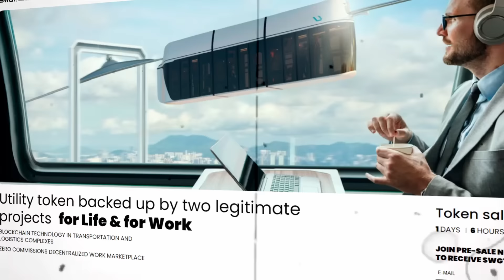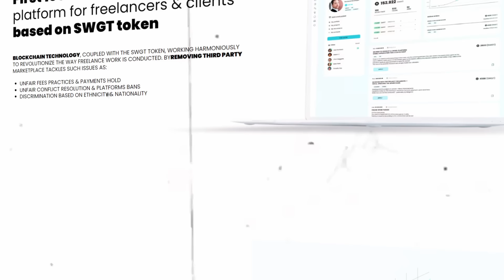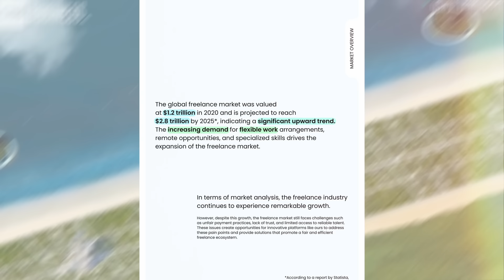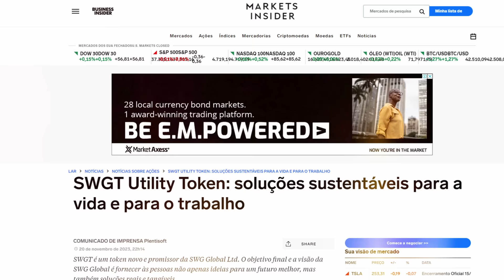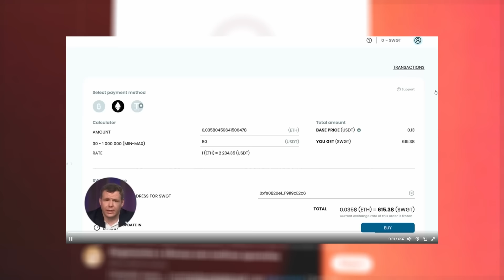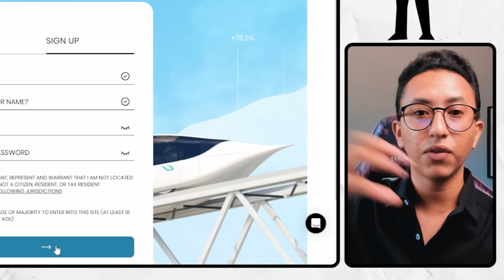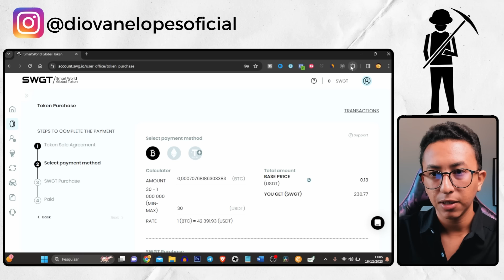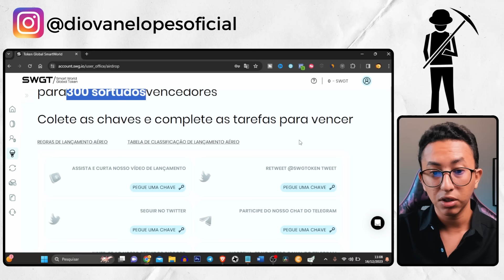SWGT Nova GEMA em PRÉ VENDA com Potencial de 100X (Investir no projeto antes de o listar🔥)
🚀 Você está pronto para explorar o universo de oportunidades com a SWGT? Neste vídeo, mergulhamos nas inovações e potencial de ganhos incríveis dessa nova gema no mundo das criptomoedas.

👁 Sobre este vídeo: Esse vídeo sobre o SWGT.

Descubra como a SmartWorld Global está revolucionando a tecnologia blockchain e infraestrutura em Dubai, tornando-se uma presença crucial no cenário internacional.

🌐 Conteúdo do Vídeo:

- Explore a visão da SWGT em conectar transporte, infraestrutura e mais através da blockchain.
- Conheça a primeira Marketplace Gamificada sem comissões e seus benefícios únicos.
- Desbrave o roadmap da SWG até 2027 e seus planos para projetos nos Emirados Árabes Unidos.
- Testemunhe a tecnologia inovadora da SWG em ação, com casos reais em Sharjah, UAE.
- Descubra os destaques da SWG em mídias respeitáveis como Bloomberg e eventos globais.

💼 SWGT Token e Utilidade:

- Saiba tudo sobre o token SWGT e como ele impulsiona o ecossistema da SWG.
- Entenda como o SWGT é utilizado em diversas aplicações, desde votação até pagamentos por serviços.

👥 Sobre a Equipe e Comunidade:

- Conheça a equipe por trás da SWG, com experiências notáveis.
- Descubra como a SWG interage com sua comunidade, realizando AMA sessions e eventos especiais.

💰 Detalhes da Pré-Venda:

- Informações essenciais sobre a pré-venda, incluindo preço por token e como participar.
- Explore o potencial de ganhos na pré-venda e casos de sucesso semelhantes.

🎁 Airdrop SWGT:

- Não perca o Airdrop de $15.000! Saiba como se beneficiar dessa oportunidade única.

🌟 Participe da Revolução!

- Este é seu convite para fazer parte da revolução da SWGT! Não apenas uma criptomoeda, mas uma oportunidade de moldar o futuro. Clique agora para participar da pré-venda exclusiva!

✔ Também recomendo;

O que você irá encontrar nesse vídeo - 00:00
SWG e a Revolução na Blockchain - 01:31
Primeira Marketplace Gamificada sem Comissões - 02:56
Roadmap SWG - 03:35
Esta tecnologia já foi testada por... - 03:43
A empresa já foi destaque em... - 04:08
SWGT Token e Sua Utilidade - 04:18
Sobre a Equipe e Comunidade - 05:06
Detalhes da Pré-Venda - 05:22
Potencial de Ganhos na Pré-Venda - 05:40
Como Participar da Pré-Venda - 06:69
Airdrop SWGT - 10:02
Muito Importante - 10:53